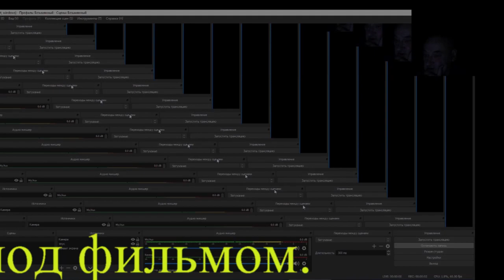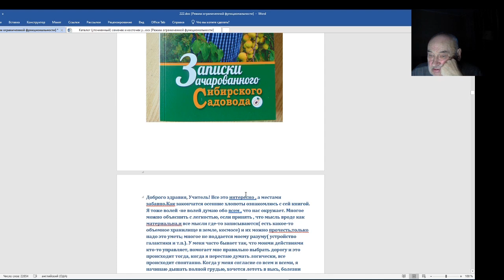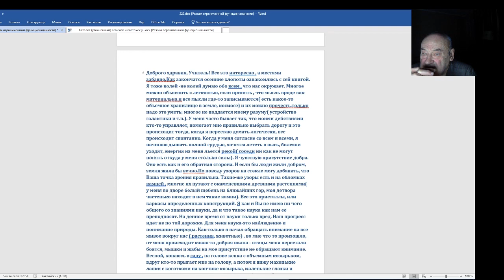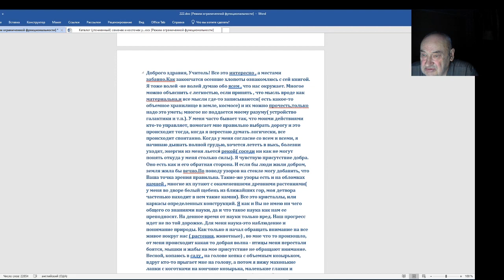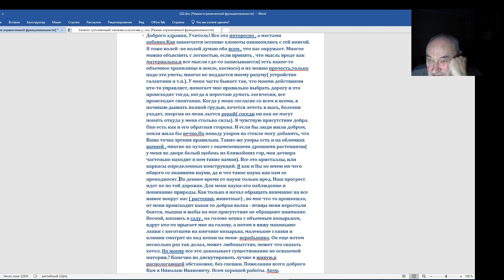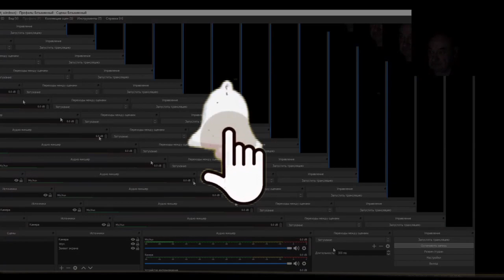Книга Железова - реакция садовода Фаттахова.